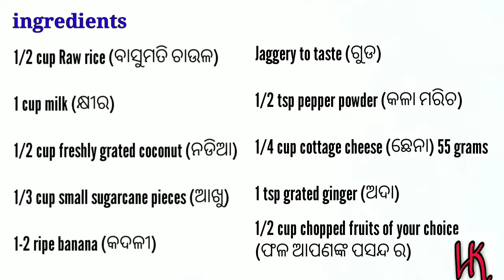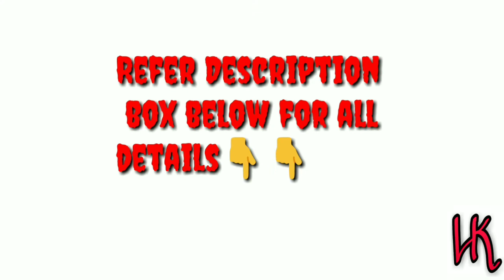ସଂକ୍ରାନ୍ତି ସ୍ପେସିଆଲ ମକର ଚାଉଳ । Odia Authentic Makar Chaula । Makar Sankranti bhoga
Ingredients

1/2 cup Raw rice (ବାସୁମତି ଚାଉଳ)

1 cup milk (କ୍ଷୀର)

1/2 cup freshly
 grated coconut
(ନଡିଆ)

1/3 cup small sugarcane pieces (ଆଖୁ)

1-2 ripe banana (କଦଳୀ)

Jaggery to taste (ଗୁଡ)

1/2 tsp pepper
powder (କଳା ମରିଚ)

1/4 cup cottage cheese (ଛେନା) 55 grams

1 tsp grated ginger (ଅଦା)

1/2 cup chopped fruits of your choice
(ଫଳ ଆପଣଙ୍କ ପସନ୍ଦ ର)